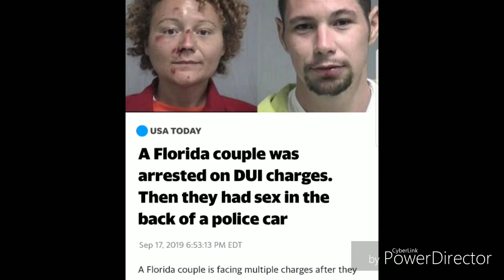They found love in a cop car. Keith Urban must be so honored. Lol!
Of course it's in Florida. Blue lights and getting down.